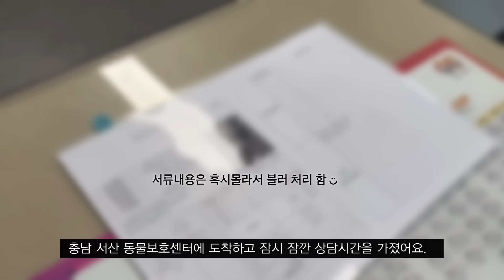동생이란건 뭘까? ㅣ 최김깍두기의 등장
호섭씨 정보는 더보기란에 가아득 써놨지요🩷

호쩝이 정보 공유
- 캣휠 : 스윗캣
- 창틀해먹 : 그럼 퍼니처
- 스크래쳐 : 두잇, 닥터펠리스
- 숨숨집 : 캣방, 두잇
- 캣타워 : rgu
- 캣폴 : 스윗캣, 마스코티안
- 서브캣타워 : 호우디자인
- 인견패드 : 왕왕펫
- 화장실 : 강집사 특대형
- 화장실 모래 : 써스테이너블리 유얼스 (보라 & 핑크믹스)
- 습식 : 알모네이쳐, 로얄캐닌 센서리
- 건식 : 힐스 유리너리, 로열캐닌 다이제스티브
- 간식 : 땡스트릿, 건강한펫, 조공, 마이베프, 건강하쮸, 쉬바, 닥터힐메딕스
- 장난감 : 왕왕펫, 냥품멍품(2m낚싯대),집에가야돼
- 조끼 : 마듀위부
- 식기 : 페스룸, 리틀팩토리
- 매트 : 디팡, 두잇
- 치약 : 오라틴 자이목스
- 칫솔 : (유목민)